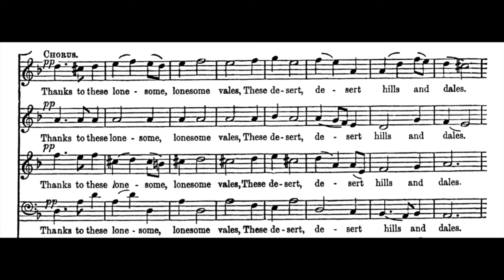S - Dido & Aeneas 23 - Thanks to these lonesome - Choir - Soprano part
Dido & Aeneas 23
Thanks to these lonesome vales - Choir - Soprano part audio
S - Dido & Aeneas 23 - Thanks to these lonesome - Choir - Soprano part Audio